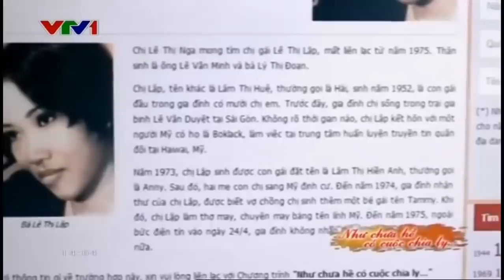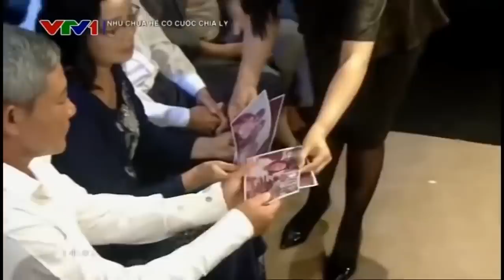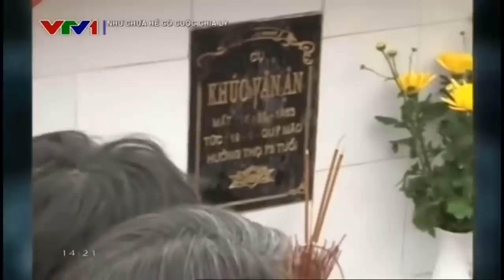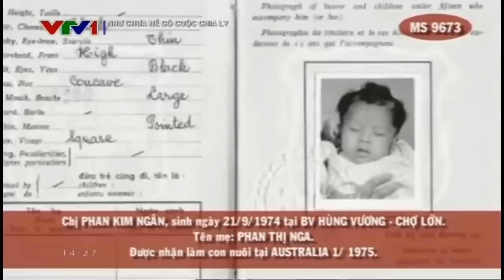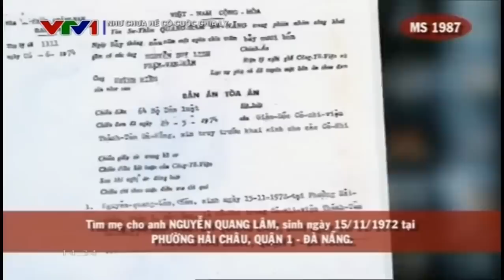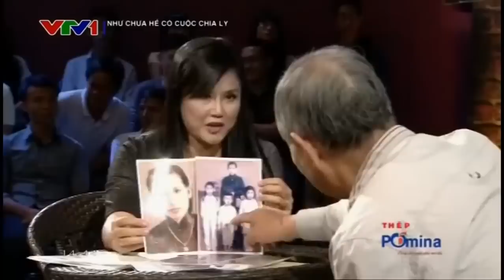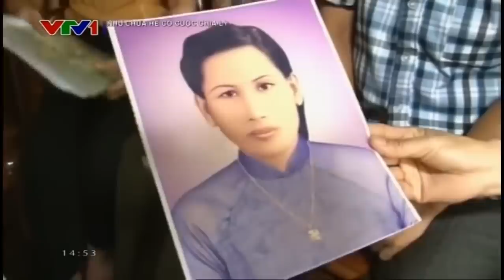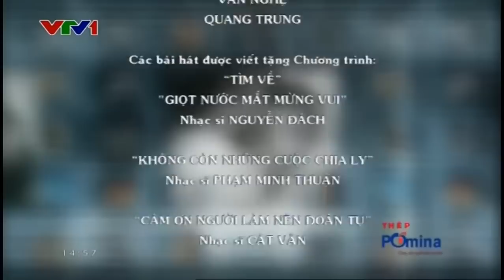NHƯ CHƯA HỀ CÓ CUỘC CHIA LY...| Số 74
SWIFT code: MSCBVNVX
STK: 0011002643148 - NH Ngoại Thương VN - Vietcombank
Chủ tài khoản: Báo VietNamNet

✲ Thư tay: Hòm thư 005 - Bưu điện Trung tâm Sài Gòn, Tp.HCM